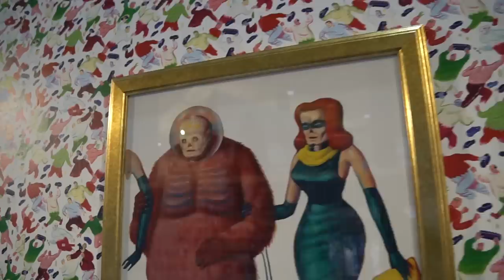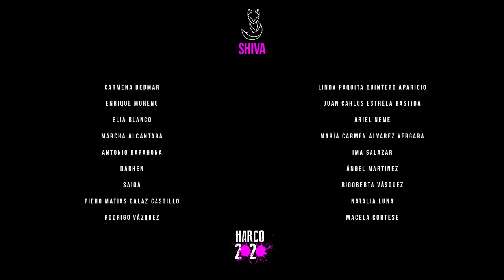¿HA PASADO DE MODA EL ARTE URBANO? FERIA URVANITY MADRID 2020. / ARCO / HARCO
En este vídeo visito la Feria de Arte Urvanity y forma parte de la serie HARCO 2020. En total son 15 vídeos en los que intentaré dar respuesta a las preguntas que todas y todos nos hacemos acerca del arte, del mercado del arte, de los artistas y de las ferias.
Cameos: Alex de Marcos: @alex.demarcos y Erea Louro @erealourovlog